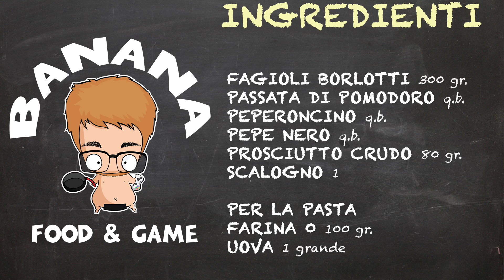PASTA E FAGIOLI - IN CUCINA COL BANANA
Pasta e fagioli con maltagliati fatti a mano.
Secondo voi qual'è l'ingrediente segreto?
Buona visione!